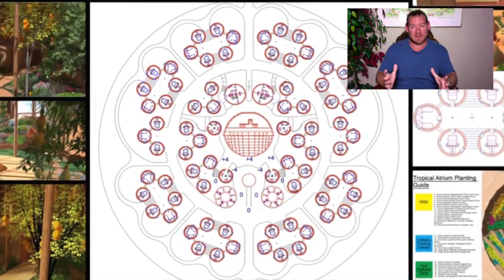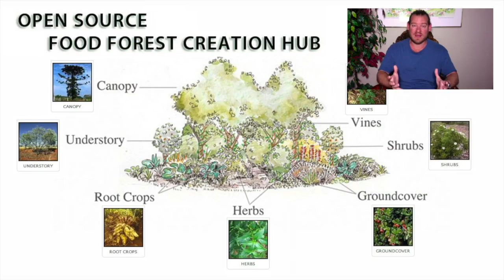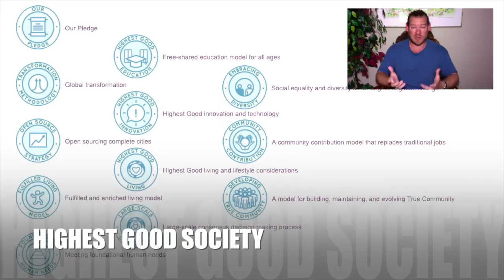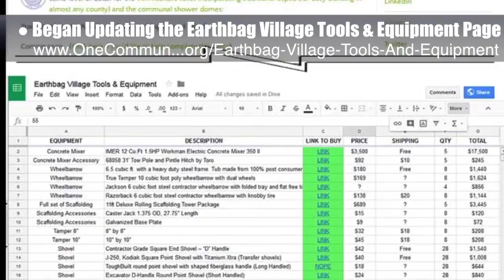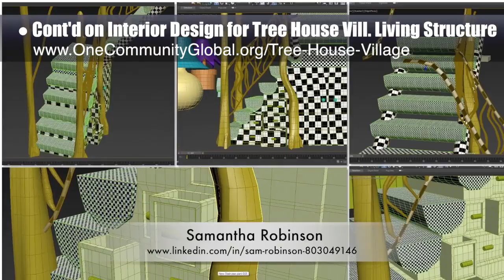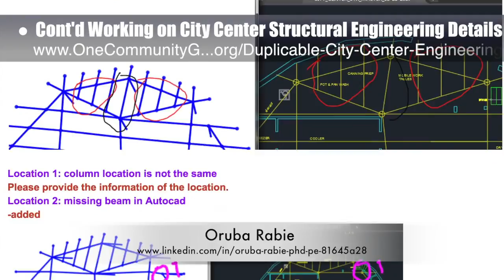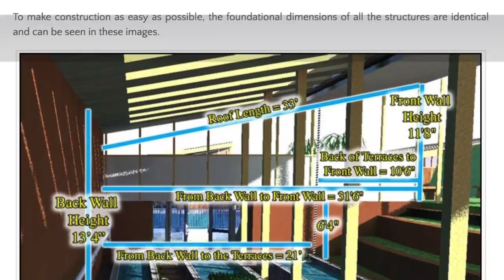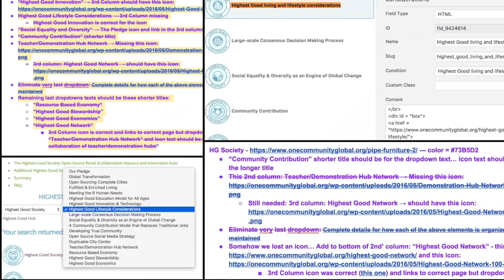One Community Progress Update #239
Measurable Sustainable Change | Positively Transforming Earth’s Sustainability | Making Sustainable Change a Reality | Evolving Earth’s Sustainability | Open Source Blueprints for a Sustainable Future | A Sustainable World | Creating A World that Works for Everyone | One Community | Weekly Progress Update #239

MEASURABLE SUSTAINABLE CHANGE INTRO: @:35
MEASURABLE SUSTAINABLE CHANGE SUMMARY: @13:06

Artist: VUKE